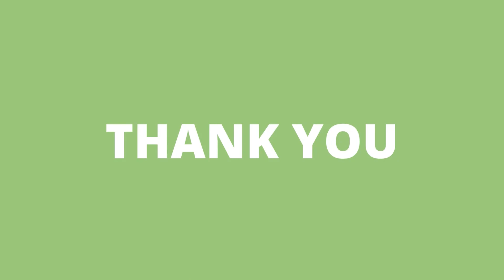LPE2402 CRITICAL READING SKILLS TASK 3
Name: Cheh Hui Wan
Matric no.: 206436
Group: 18